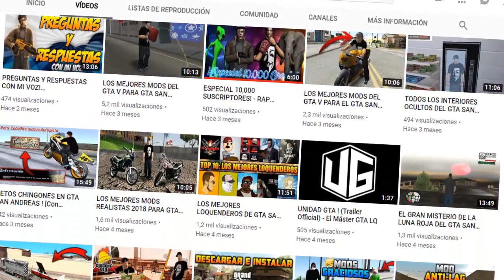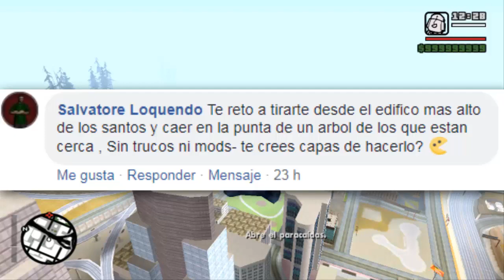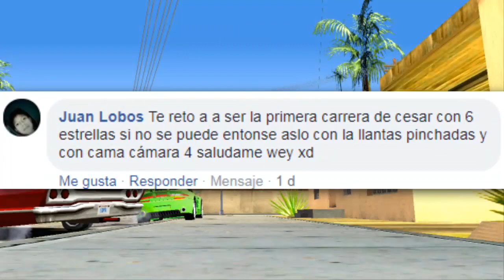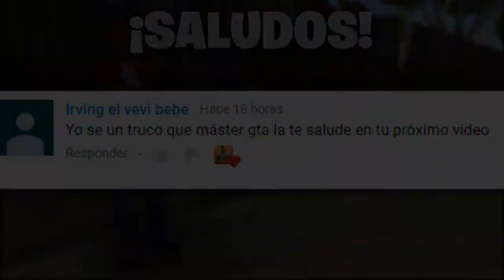HACIENDO PARKOUR EN UN AVIÓN DEL GTA SAN ANDREAS !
►LOS RETOS DE CJ EN: GTA San Andreas #19 - Con Ciroxio

╠╗║╚╝║╗║╚╣║║║║║═╣║║║═╣ SI SABES AGRADECER!!!